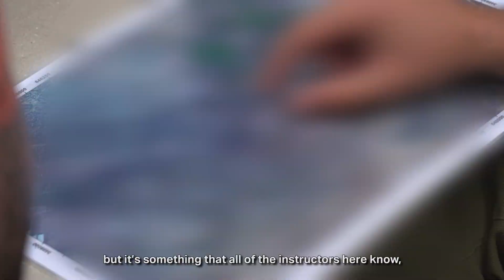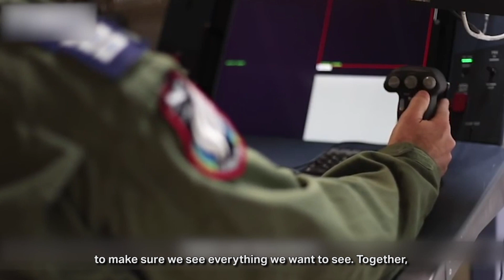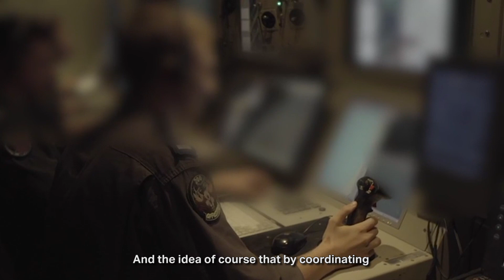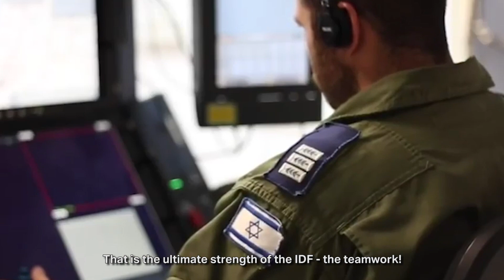FIDF Live - Episode 26 - Leadership In Combat